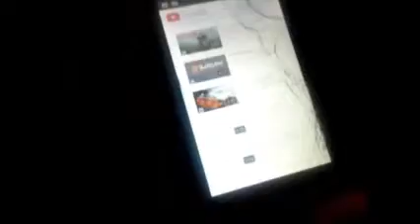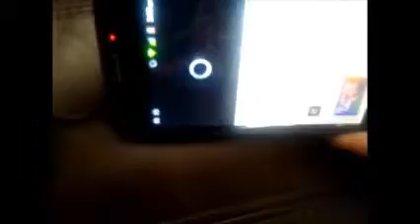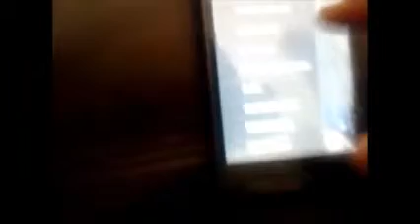New Youtube Update 5.0.21 | Android/IOS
youtube update android/ios